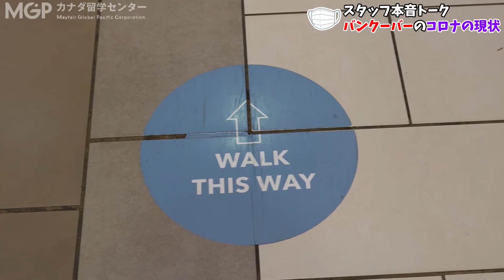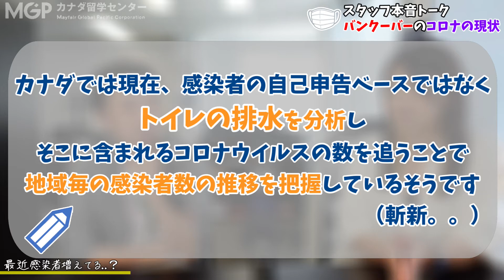バンクーバーのコロナって実際今どうなってるの？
今回は「バンクーバーのコロナの現状」というテーマで、実際に暮らしているからこそ分かる細かい部分を自由に語り尽くしました。
ラジオ・BGM感覚でどうぞ気楽にお聞きください。

カナダの現地留学エージェントとして30年以上日本人留学生のサポートをしているMGPこと「Mayfair Global Pacific Corporation」。
このチャンネルでは留学に役立つ情報やカナダの日常をお届けします。